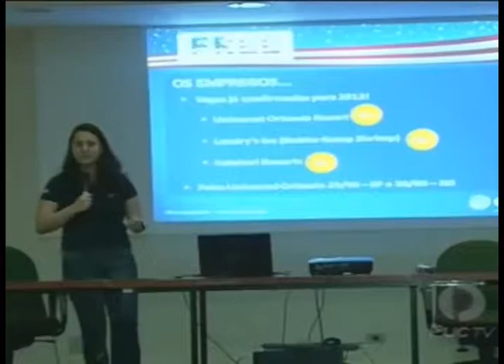Intercâmbio nas Férias - PUC Acontece - 11-04-2013